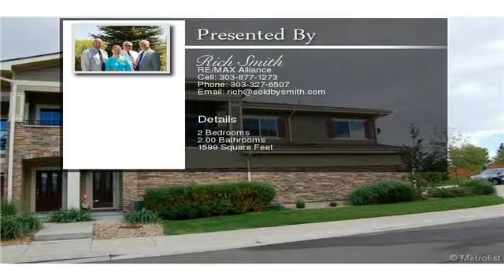6223 Kilmer Loop Arvada CO 80403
Welcome to this beautiful penthouse ranch at the Villas at Westwoods. Enjoy this serene location with mountain views to the west, and open fields and a lake to the south. Impeccable condition with upgrades throughout. Granite countertops, all appliances including washer and dryer. Master suite with a 5 piece bath and large walk-in closet, 2nd bedroom also has a large walk-in closet and views and a office or den off of the living room area. Oversized 2 car tandem garage. A must see! To view the property at 6223 Kilmer Loop Arvada CO 80403